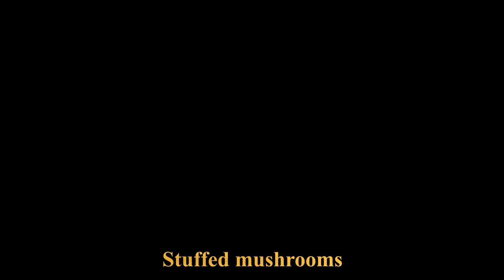Easy Dinner Ideas / 2021 Retrospective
2021 Retrospective - Easy Dinner Ideas  / Homemade 2021  [EN]

2.Spring beauty salad by Micho

4.A quick snack for fun with friends

Ретроспектива 2021 - Лесни идеи за вечера  [MK]

4.Брза закуска за забава со пријателите